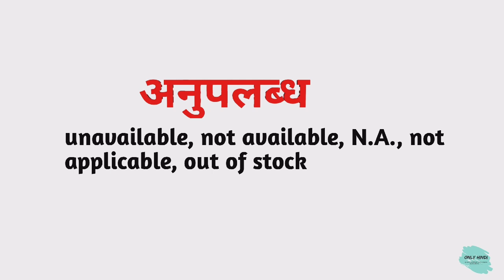अनुपलब्ध को इंग्लिश में क्या कहते हैं ? | anupalabdh ko English mein kya kahate hain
Word meaning,
Daily life English words,
English Vocabulary,